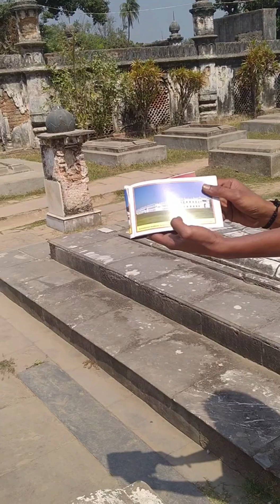২০২৩ সালে আমার ঐতিহাসিক স্থান মুর্শিদাবাদ ভ্রমণের একটা সুন্দর অভিজ্ঞতা তোমাদের সাথে শেয়ার করলাম❤️🌸